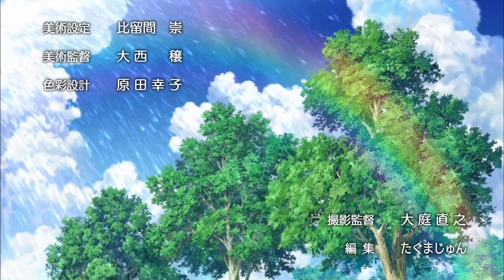Girls und Panzer OP [720p HD]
In this world, "Sensha-do", the military art of using tanks, is every bit as important to a yamato nadeshiko as flower arrangement and tea ceremony.

Nishizumi Miho is a new transfer student who want nothing to do with Sensha-do. However, she is summoned before the Student Council President who forcibly enrolls her in Sensha-do, with the ultimate goal of being part of the school's team in the National Sensha-do Tournament. To make matters worse, every single member of the team is eccentric.

Opening of new 2012 anime.
Planed to have 12 episodes in 1st season.
Its basicaly Azumanga daioh meets World of tanks :)